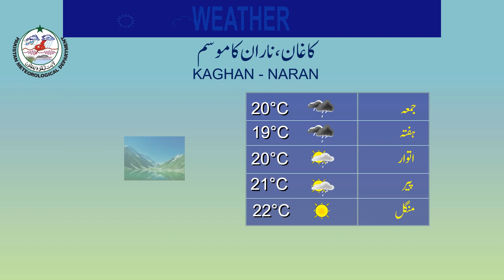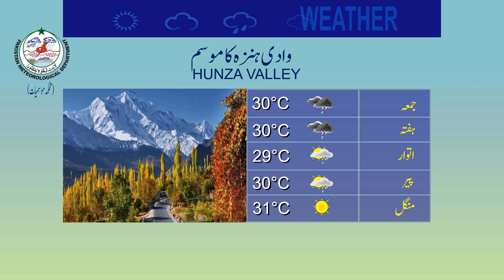Weather Update for Tourists | 09-09-2021